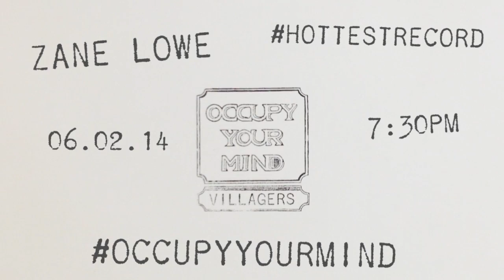Villagers -- Occupy Your Mind -- Zane Hottest Record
Brand new song from Villagers premiering on Zane Lowe tonight at 7:30pm